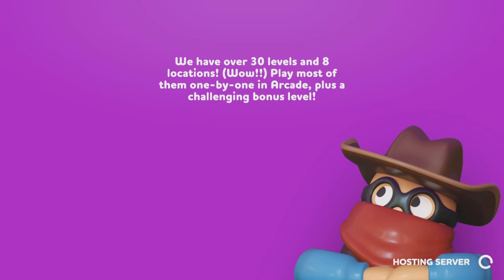Rubber Bandits - Winona Ryder